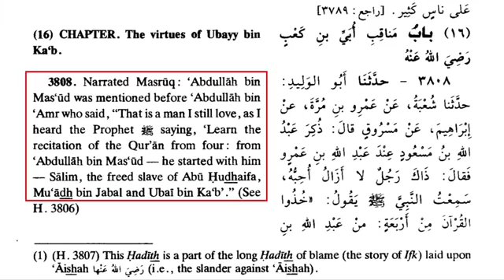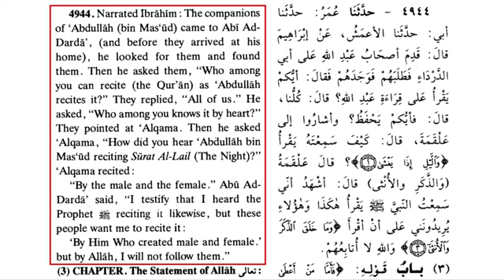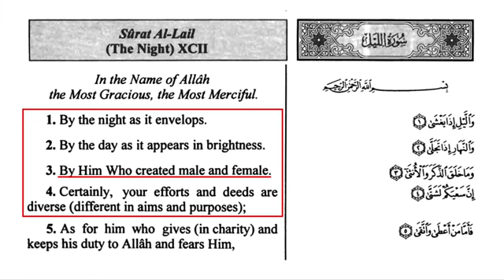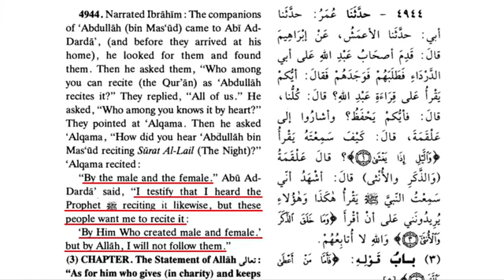How Muhammad's Best Quran Reciter Became an Apostate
Modern Muslim scholars claim that there is only one Quran, and that anyone who doubts a single word or letter of the Quran is an unbelievers. Some of Muhammad's closest companions, however, including some of his top Quran reciters, disagreed with the Quran Muslims read today. Hence, according to modern Muslim scholars, early Muslims like Abdullah Ibn Masud and Abu Ad Darda were apostates. More problems for the outdated Islamic view of Quran preservation. David Wood discusses the issue.